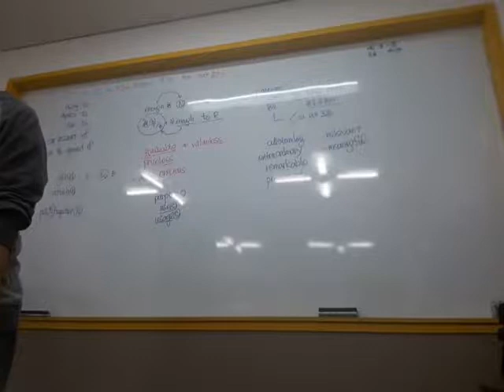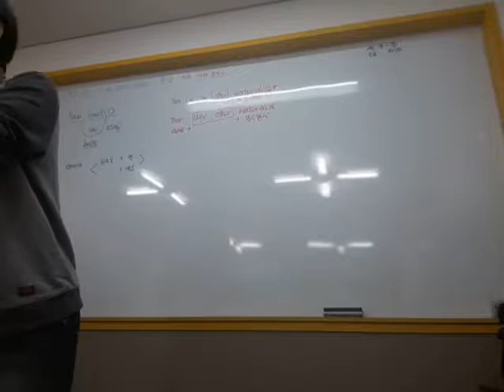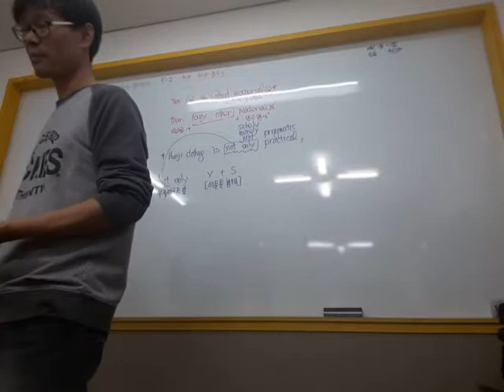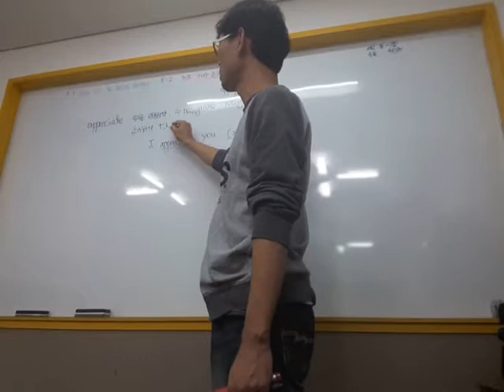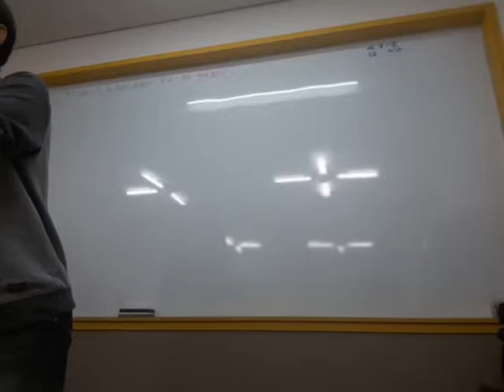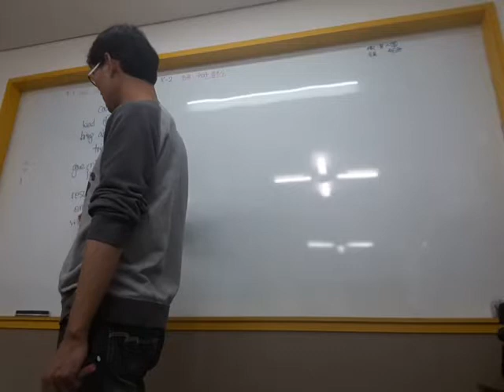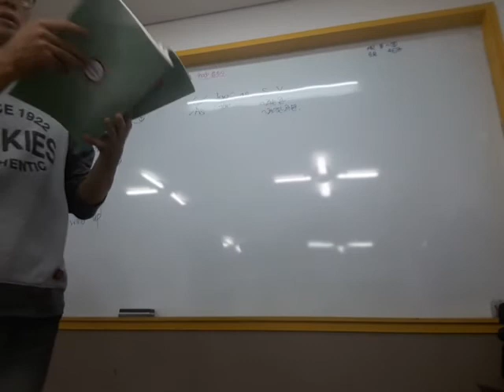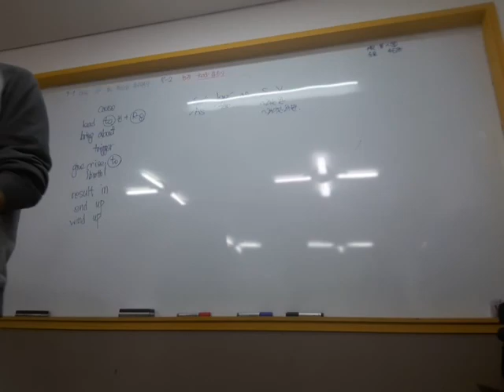20181109능률김7과-2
20181109능률김7과-2